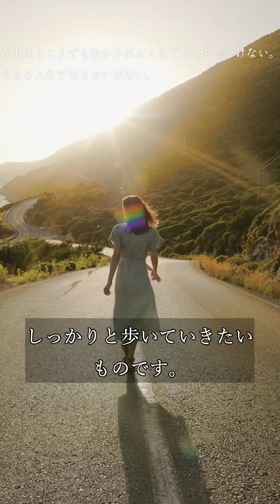偉人の名言 中村天風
↓マンガでわかる！10代に伝えたい名言集 [ 定政敬子 ]

人生はどこまでも生かされる人生であっちゃいけない。
生きる人生でなきゃいけない。
中村天風
(ヨーガ行者)
1876年生まれの中村天風。
日本にヨーガを初めて広めた人物として知られています。
中村天風の言う「生かされる」とは、自分以外の他の存在に依存するという、己を失うような生き方のこと。
そのような生き方をしてはいけないと語っています。
自分の足で大地を踏みしめ、しっかりと歩いていきたいものです。